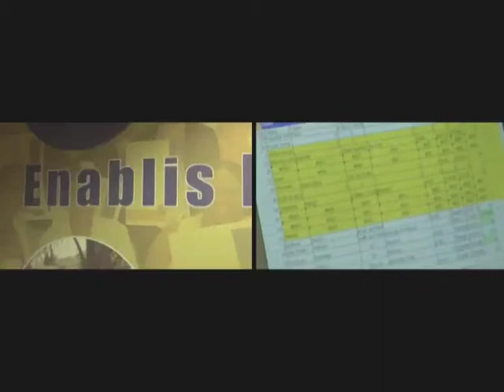Enablis video_Victor Mzimela_S.A _Africa Report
Interview with Victor Mzimela, Country Manager for Enablis South Africa, a company that develops entrepreneurs. Enablis assists aspiring entrepreneurs with: education, skills and funding. Presented by Africa Report